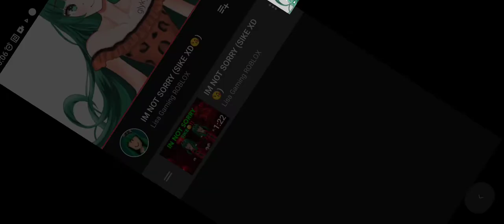roblox hackers react to Lisa gaming roblox